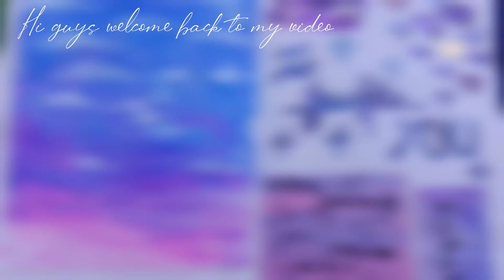using only purple colour 💜